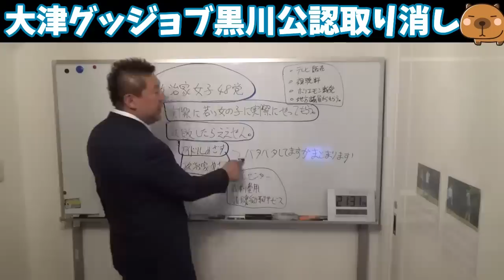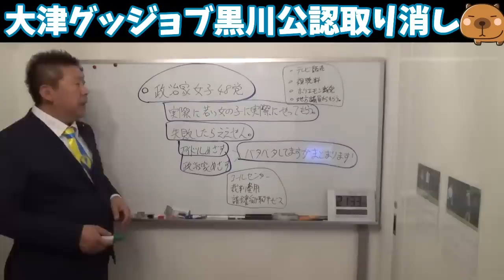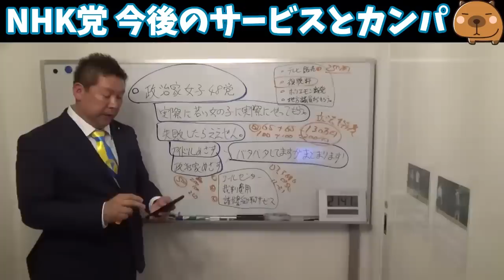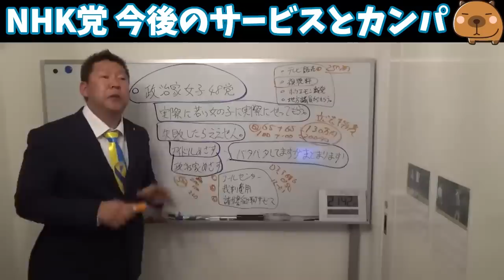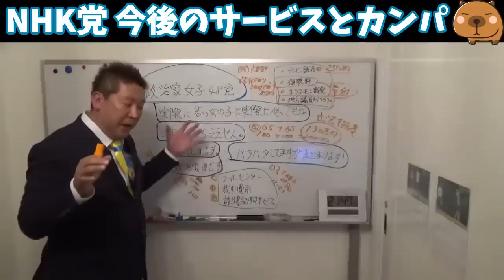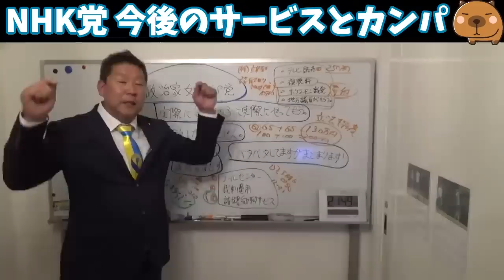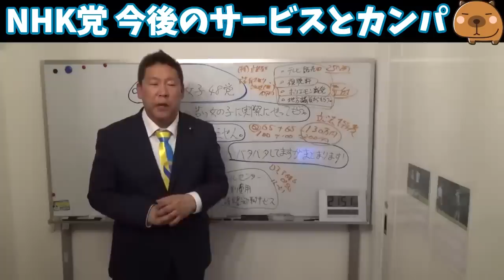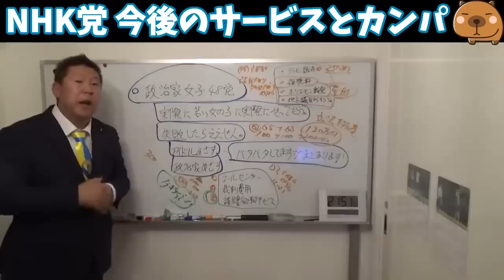【立花孝志】黒川敦彦公認取り消し！大津綾香ナイスです 資金難のため国民からの●●を募集 NHKからの被害者の救済について 政治家女子48党の再生 浜田聡と斉藤健一郎も資金提供 ガーシーch【切り抜き】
【立花孝志/NHK党/ターシー/ホリエモン/報道ステーショーン/yahooニュース/ヒカル/青汁王子/奥野卓志/週刊文春/マツコ/ぶっ壊す！/切り抜き/楽天三木谷/ガーシー/ガシル/黒川あつひこ/政治家女子48/国会/政見放送/大津あやか】元動画➡︎
0:00 スタート
2:09 大津さんはデキる子です
4:43 黒川幹事長のパワハラ！？
10:08 NHK党のお金をどう賄うか？
12:00 テレビが３日で●●台売れた！
15:21 国民から寄付を貰う
20:25 再び国政政党に返り咲く理由

※当チャンネルは立花孝志さんの許可を得た上でチャンネル運営をしております。

【立花孝志おすすめ著書】

◆ぶっ壊す力

✅立花孝志のホームページはこちら(立花ひとり孝志放送局)